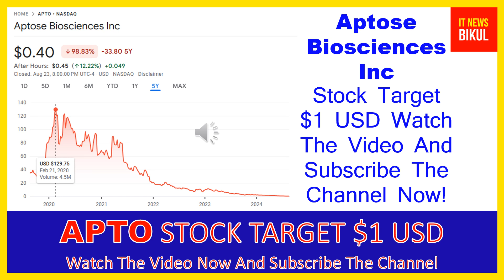APTO Stock - Aptose Biosciences Inc Stock Breaking News Today | APTO Stock Price Prediction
APTO Stock - Aptose Biosciences Inc Stock Breaking News Today | APTO Stock Price Prediction | APTO Stock Target